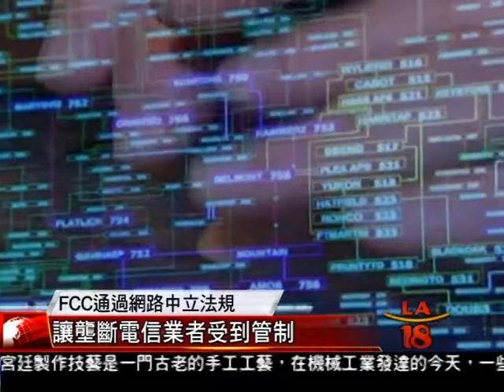[網路中立法規] 洛城18台晚間新聞02272015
FCC聯邦通訊委員會在昨天通過了網路中立法規，一般認為，這將對於電信行業產生重大影響，至於對消費者的影響，則是不再有使用者分級付費的狀況，但也可能造成網速下降。專攻商業法的律師認為，此舉是政府希望對於網路管理有更多的規範，但也可能因此削減了言論自由的權利。

洛城18台晚間新聞記者 姜爾蓓 宋曉雲 報導